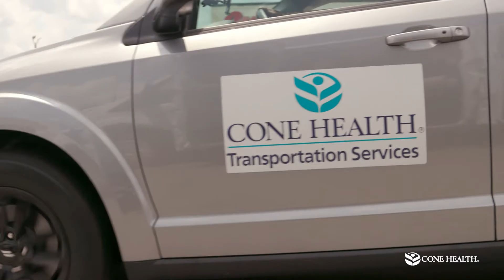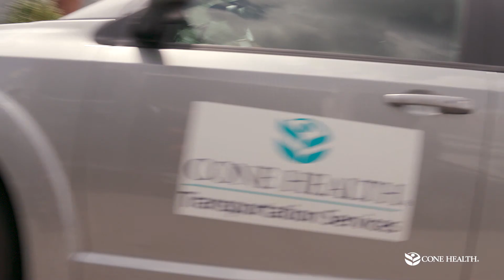Implementing a Transportation Hub: A Holistic Approach to a Systemic Problem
After data showed that individuals living in two ZIP codes had a 12% and 15% no-show rate, compared to the average of 2.9% across all ZIP codes, the cancer program at Cone Health Cancer Center in Greensboro, NC implemented a screening tool to initiate transportation discussions with patients before “non-compliance” with treatment became an issue. A pilot program addressed identified patient needs using an online transportation platform. Overall no-show appointments decreased by 48% and no-show incidence from patients living in the two at-risk ZIP codes dropped to 1.2% and 1.3%, respectively.

Experience their inspiring presentations at the ACCC 38th National Oncology Conference, being held virtually November 9-10, 2021.